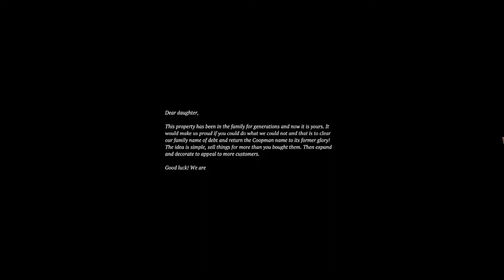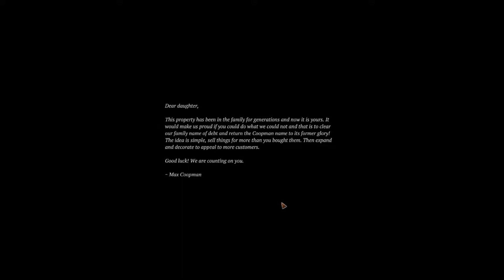Winkeltje - Part 1 Klingeling die ersten Kunden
Mit Movavi Video Editor erstellt